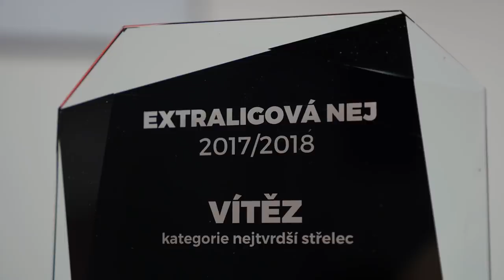Extraligová NEJ 14: Gulaš láme hokejky. V Plzni nám golfáky nejdou, říká Jaroslav Špaček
V projektu Extraligová NEJ má každá disciplína svého patrona. Na bruslení to byl Otakar Janecký, na tvrdost střelby jsme zvolili Jaroslava Špačka. Svojí ranou golfákem dával důležité góly v Plzni i v NHL. Za dobré přihrávky chválí hlavně Aleše Hemského. Byla tedy střela golfákem jeho nejoblíbenější? Kdo je podle něj v této disciplíně nejlepší a jak jsou na tom hráči Plzně? V tréninkových pokusem před naší kamerou dokázal porazit Milana Gulaše.